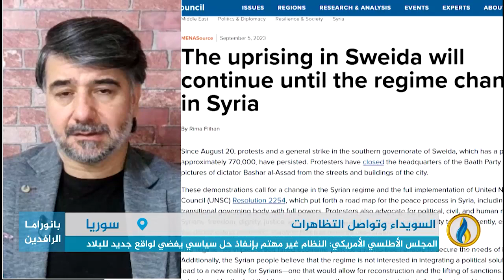مداخلة نورس العرفي بشأن استمرار الحراك في السويداء وأثر ذلك على المشهد الثوري السوري